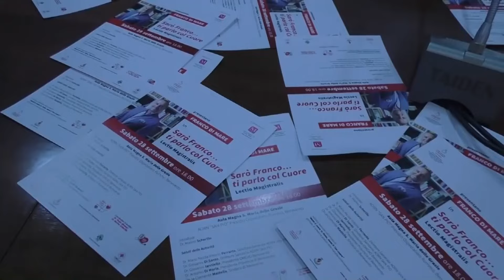E' morto Franco Di Mare, l'abbraccio del Sannio. "Ha dato un grande contributo al nostro territorio"